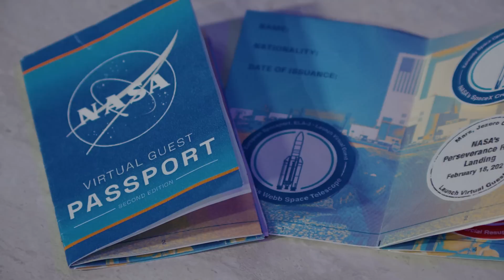Join NASA’s Virtual Guest Program!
NASA invites YOU to be a virtual guest at launches and milestone events. As a virtual guest, you have access to curated resources, schedule changes, and mission specific information straight to your inbox. Following each activity, guests are sent a stamp for your virtual guest passport! Over a million virtual guests have participated so far! Will you be our guest?